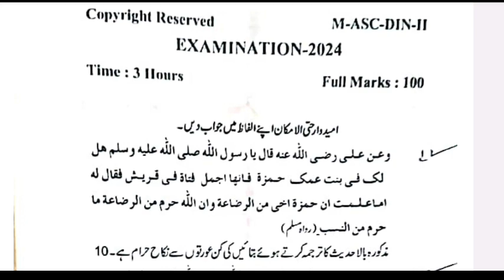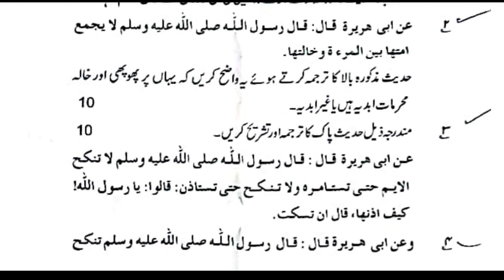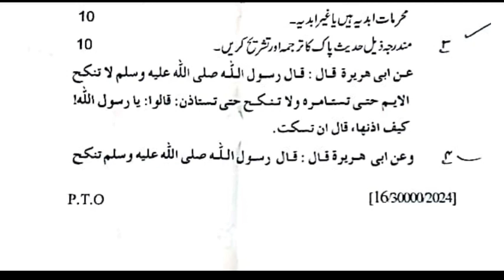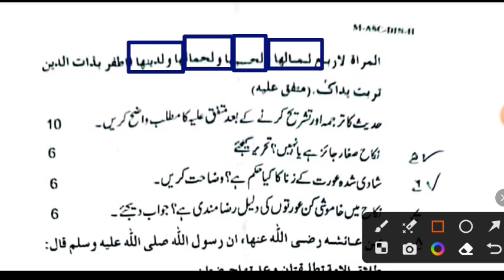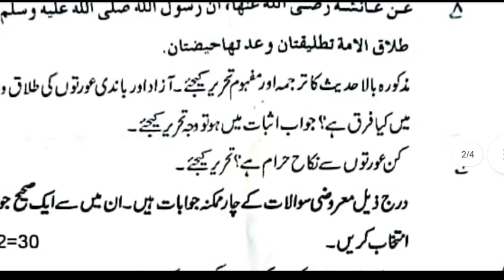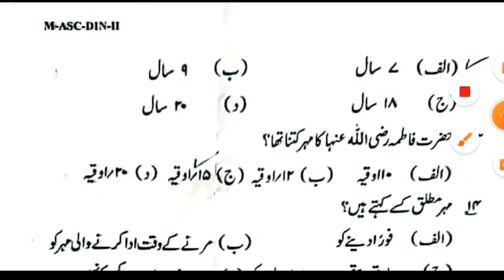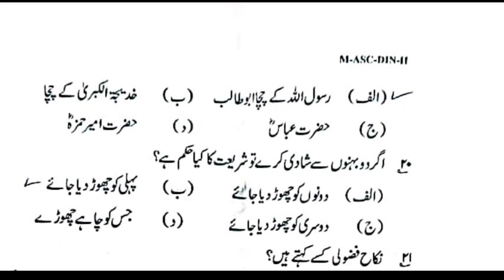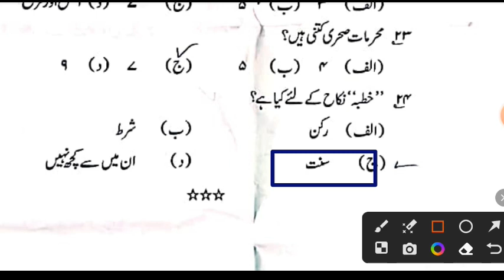Maulvi Exam 2024 | Maulvi Exam 2024 Deenyat Paper 2 Answer Key | Maolvi Exam 2024 | Dinyat 2 Answer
Maulvi Exam 2024 | Maulvi Exam 2024 Deenyat Paper 2  Answer Key | Maolvi Exam 2024 | Dinyat 2 Answer Sheet